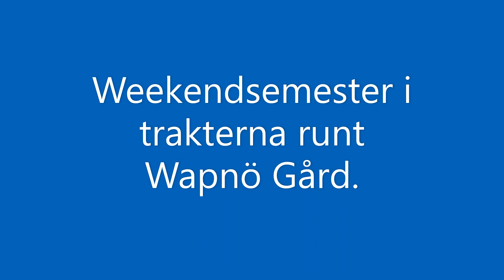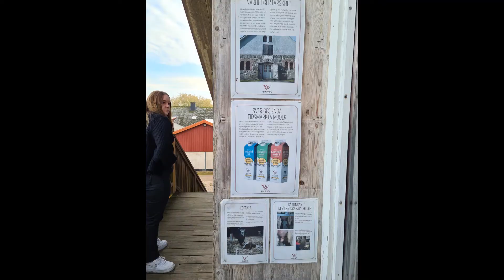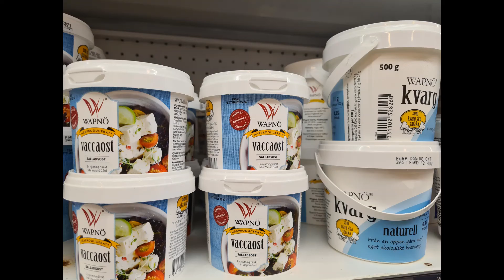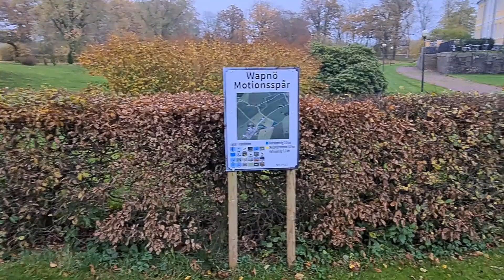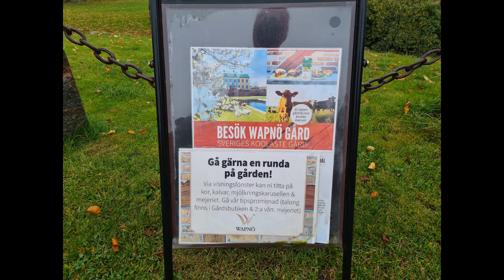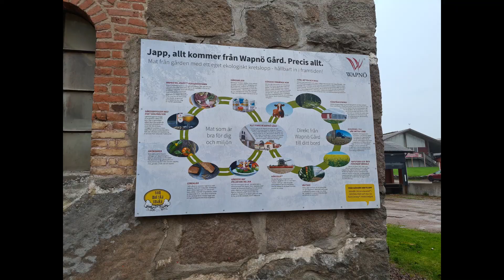Minisemester Wapnö Gård med omnejd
Minisemester från Öland/Nybro till andra sidan Sverige och Wapnö Gård/Slott som vi varit så nyfikna på. Nära till många andra besöksmål och upplevelser som är fina även på senhösten.